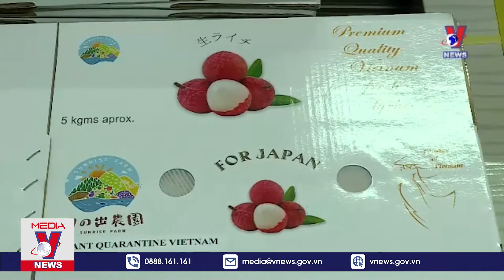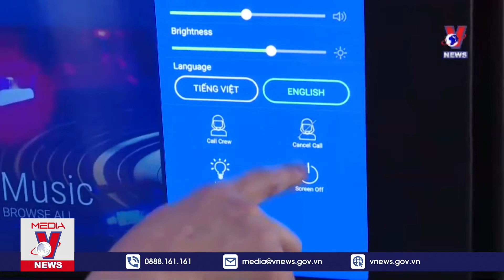新闻 04/06/2022 - VNEWS